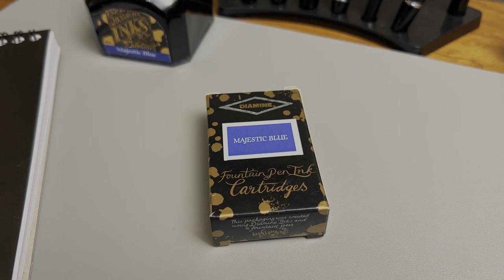One Pen, One Ink, One Month - 5 Takeaways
As I mentioned in this video I recently took on the one pen/one ink/one month challenge while on my recent trip to Cambodia. In this video I’ll share a quick recap of the challenge and 5 key takeaways from the month (hint: I do highly recommend it).

Ink used: Diamine Majestic Blue
(I really enjoy this ink, review coming soon)

Side note: I apologize for the odd audio here, I think my Bluetooth mic may be giving up the ghost. It is increasingly inconsistent.

JG3 Reviews
USA

Or, if your shipping service does not send to PO Boxes:

JG3 Reviews
USA